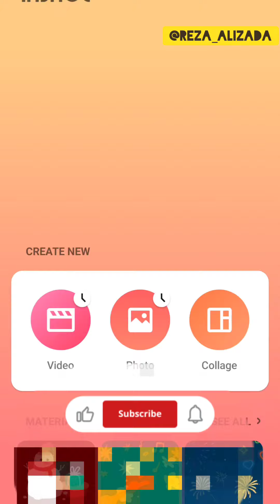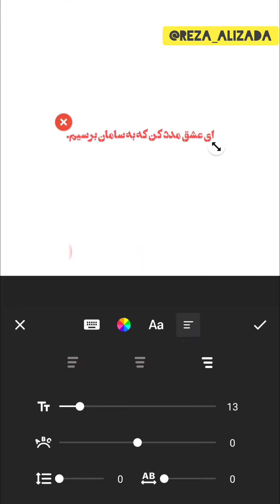Add Persian Font in inshot . آموزش اضافه کردن فونت فارسی در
موبایل‌های هوشمند امروزه نقش بسیار مهمی در زندگی روزمره افراد ایفا می‌کنند. این دستگاه‌ها با امکانات گسترده‌ای از دوربین و اینترنت گرفته تا برنامه‌های هوشمند، تبدیل به همراهی جامع برای کاربران شده‌اند.
یکی از ویژگی های inshot : این اپلیکیشن امکانات ویرایش ویژه‌ای برای طراحی متن در زبان های مختلف را دارد .
من اینجا هستم تا به شما استفاده بهتر از و مفید تر را نشان دهم.